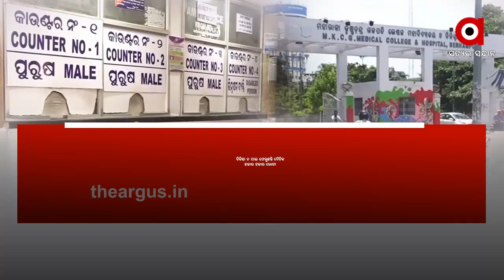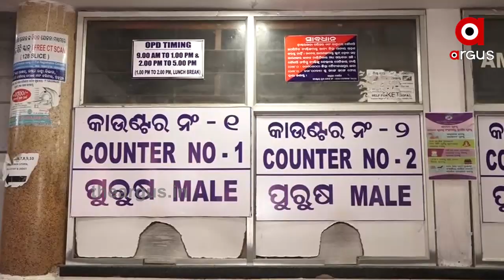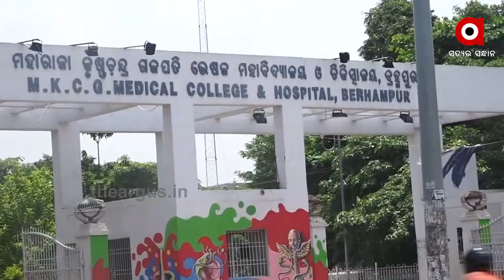ମାସେ ହେଲା ଏମକେସିଜି ହସ୍ପିଟାଲର OPD ବନ୍ଦ | Mkcg Opd Closed Due to Covid19 Issue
ବ୍ରହ୍ମପୁର mkcg ମେଡିକାଲ OPD କୁ ନେଇ ବଢୁଛି ଅସନ୍ତୋଷ। ଦୀର୍ଘ ଦିନ ହେଲା ବନ୍ଦ ରହିଛି OPD । ଯାହା ଦ୍ୱାରା ପୁରା ଦକ୍ଷିଣ ଓଡ଼ିଶାର ରୋଗୀଙ୍କ ଉପରେ ଏହା ବେଶ ପ୍ରଭାବ ପଡିଛି । ଜିଲ୍ଲାରେ କିଛି ମାତ୍ରାରେ କରୋନା ସଂକ୍ରମଣ କମିବା ପରେ ମଧ୍ୟ OPD କାହିଁକି ଖୋଲାଯାଉନି ବୋଲି ପ୍ରଶ୍ନ ଉଠିଛି ...